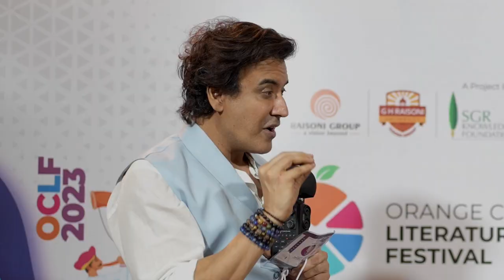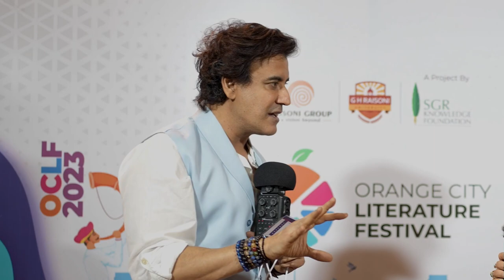Words on Exploring Life with Karan Oberoi: Singer, Actor, Writer & so on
Join us on a captivating journey into the multifaceted world of Karan Oberoi – the sensational singer, accomplished actor, and prolific writer. In this exclusive video, we delve deep into the essence of his life, career, and the inspiring stories that define him.

🎤 Soulful Melodies: Karan Oberoi, known for his mesmerizing voice, has enchanted audiences with soulful melodies that resonate with the beats of life. From chart-topping hits to soul-stirring renditions, Karan's musical journey is a testament to his passion for the art.

🎭 Versatile Actor: Beyond the microphone, Karan has graced the silver screen with his dynamic presence. Unveiling layers of emotions through his versatile acting, he has left an indelible mark in the world of entertainment. Discover the stories behind the roles and the craft that defines him as an actor.

📚 The Art of Words: Karan Oberoi, not just limited to music and acting, is also a gifted writer. Dive into the world of his literary creations, where words come alive, painting vivid pictures of life, love, and everything in between.

🤔 Philosophy of Life: Join Karan as he shares his thoughts on life, the creative process, and the philosophies that drive him forward. Gain insights into the man behind the artist, as he reflects on the meaningful experiences that shape his perspective.

🔗 Connect with Karan: Follow Karan Oberoi on social media to stay updated on his latest projects, music releases, and literary ventures. Connect with the artist and witness the unfolding chapters of his artistic journey.

Join us in celebrating the magic of Karan Oberoi's life – a symphony of music, a canvas of emotions, and a tapestry of words.